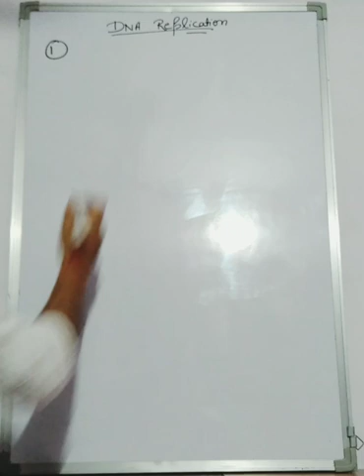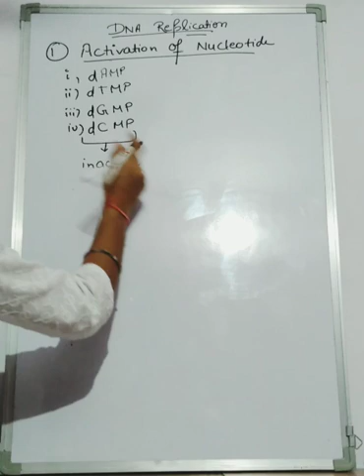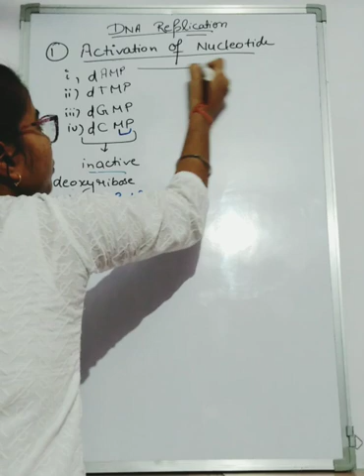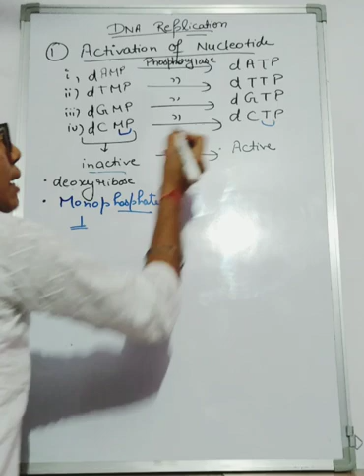B.Sc 2nd sem. Step -1 DNA replication